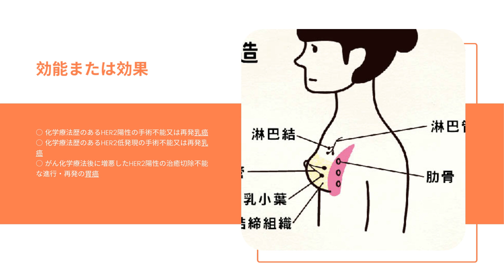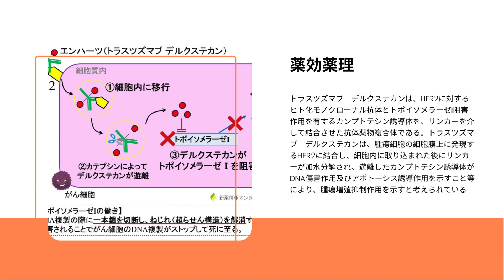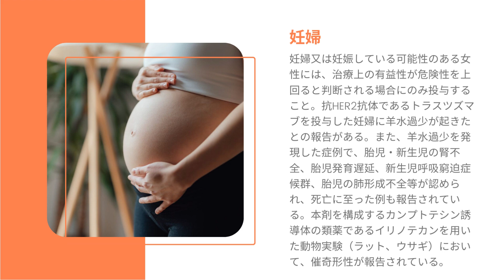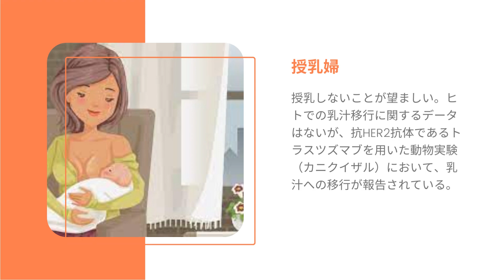エンハーツ (ENHERTU) | 基本情報, 効能, 注意すべき,副作用, 用法・用量 | トラスツズマブ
抗悪性腫瘍剤−抗HER2注1）抗体　注1）HER2：Human Epidermal Growth Factor Receptor Type 2（ヒト上皮増殖因子受容体2型、別称：c-erbB-2）
トポイソメラーゼI阻害剤複合体

エンハーツとはどういう意味ですか？
エンハーツ なんの薬？
エンハーツの治療費はいくらですか？
カドサイラとエンハーツの違いは何ですか？